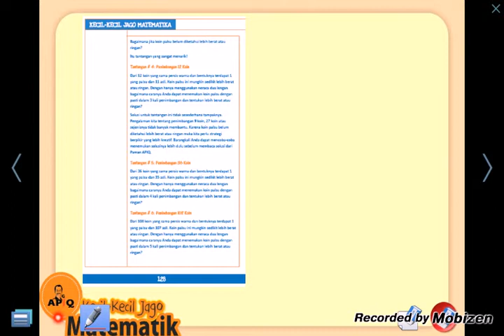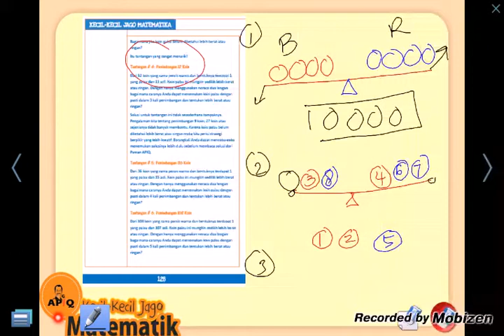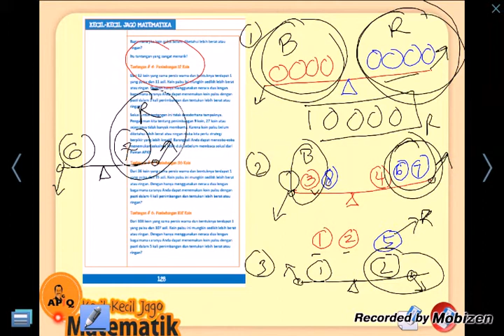Jago matematika 48 game penimbangan koin palsu 12B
Belajar matematika